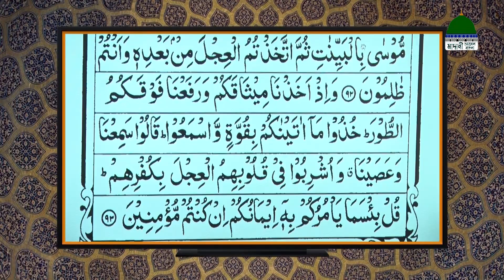Quran Shikhe Porun Ep#66 l আল কুরআন l সূরা বাকারা: ৮৯-৯৩ l Madani Channel Bangla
মাদানী চ্যানেল বাংলা নিয়ে এলো রমযানে বিশেষ অনুষ্ঠান “কুরআন শিখে পড়ুন” নিজে দেখুন এবং অপরকে দেখতে উৎসাহিত করুন।

Program: Quran Shikhe Porun Ep#66